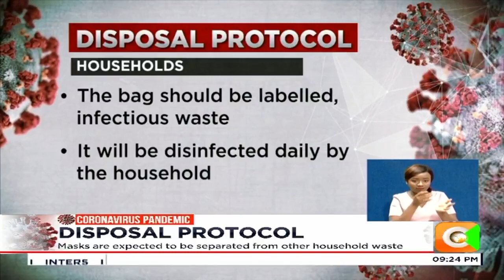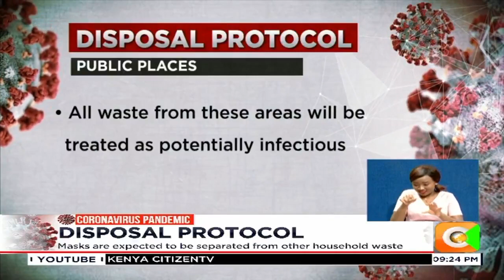Health ministry develops guidelines on disposal of face masks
Government has warned against unregulated disposal of face masks in the country. Saying careless disposal of the masks may increase the spread of coronavirus instead of curbing it. Health ministry wants masks incinerated as opposed to being dumped alongside other solid waste.